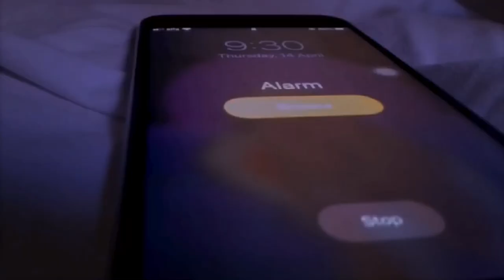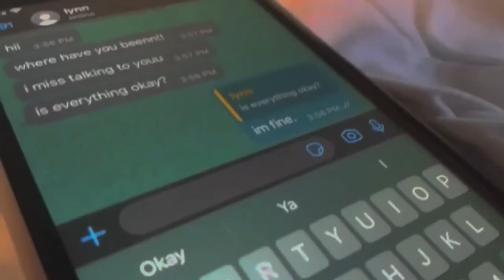im fine- a short film on anxiety and depression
some of things i went through with anxiety.i hope this could relate to some of you! and i hope you enjoyed watching!if you did make sure to give it a  thumbs up if you did!!